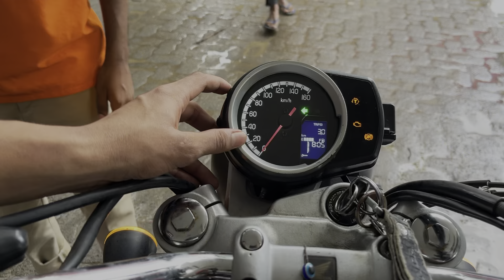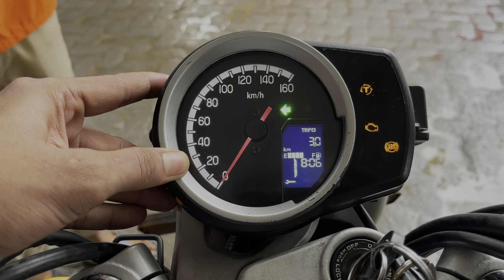We wait for 2 hours for Anish